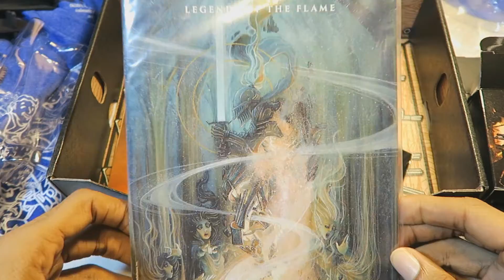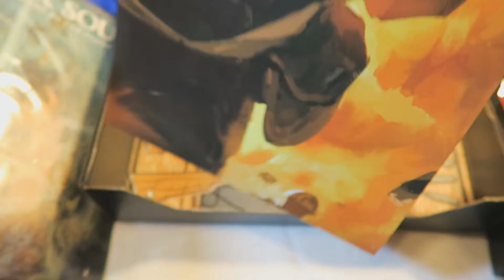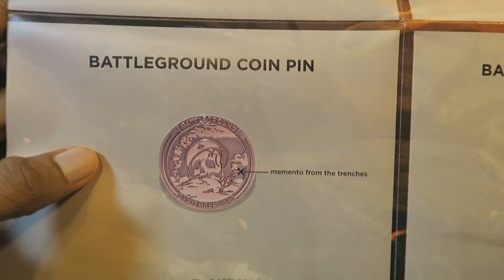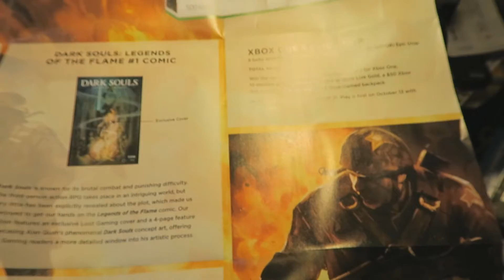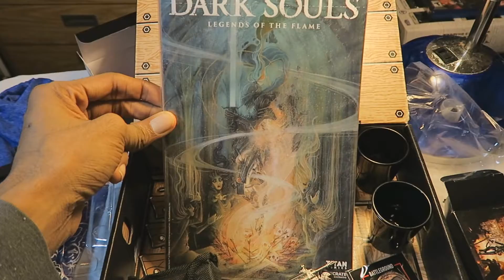Loot Gaming September 2016-Battleground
In this video I unbox another Loot Gaming crate. This one is for September 2016 and it is called Battleround.